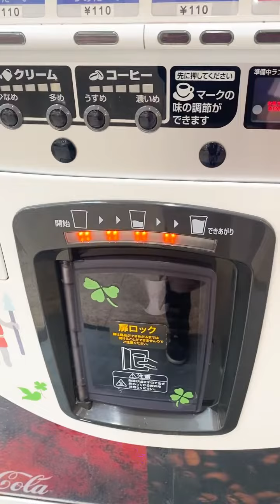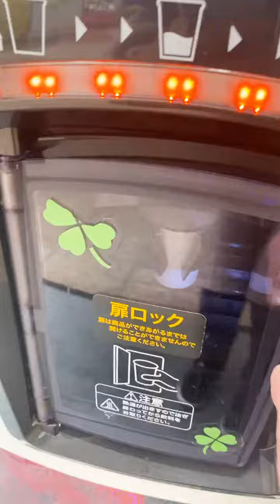Coca-Cola🌟カップコップ自動販売機で買ってみた